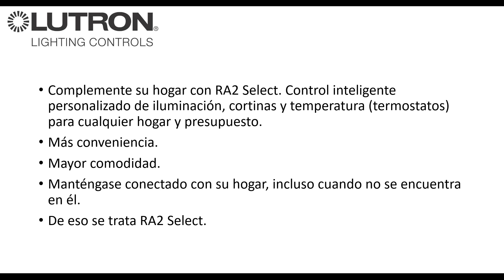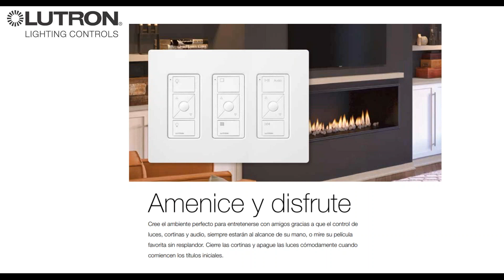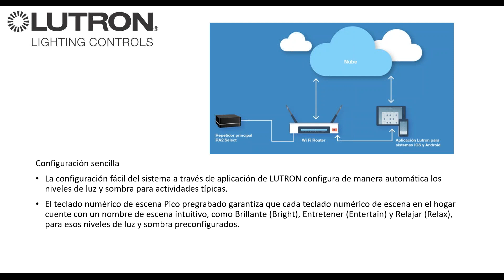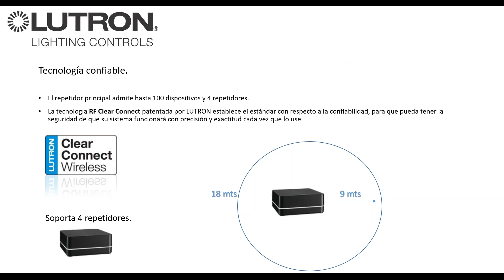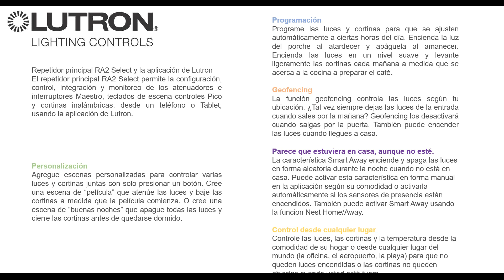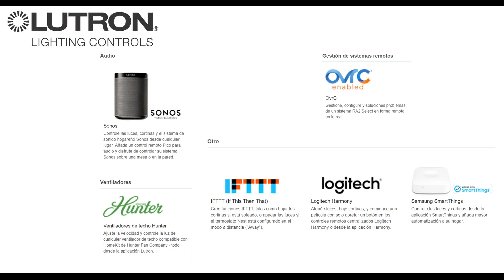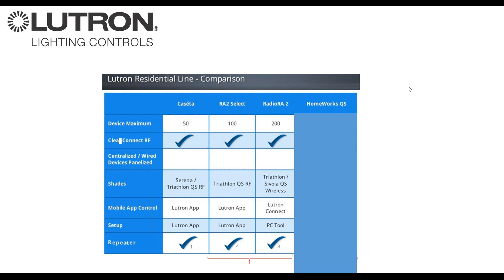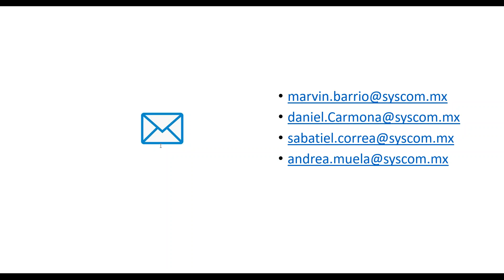LUTRON RA2 Select, control de iluminación e integración con Internet de las cosas